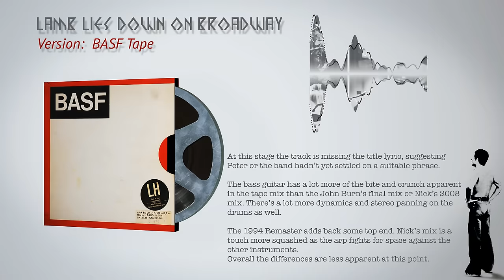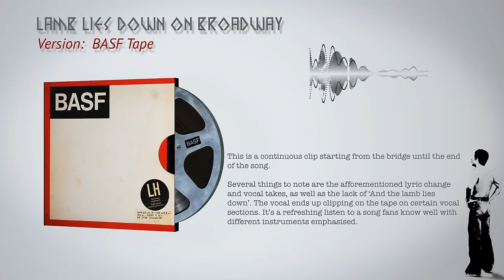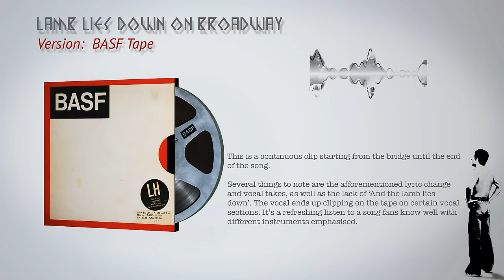Genesis - Lamb Lies Down On Broadway (Early Mix Comparison)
Merry Christmas! Earlier in the year we purchased a tape reel that purportedly contained early Lamb mixes. We got it transferred at Great Bear in Bristol and lo and behold it was true.

In this video we compare 4 different mixes and/or masters of the title track to the album.

Credit to Dan Mist for correcting the 'Arp Synth' comment in the video. Tony actually used his RMI Electric Piano.

Acapella at end ripped from the Surround Mix.

PS - Remember to check how you've spelt aforementioned before leaving it on screen for a couple minutes.